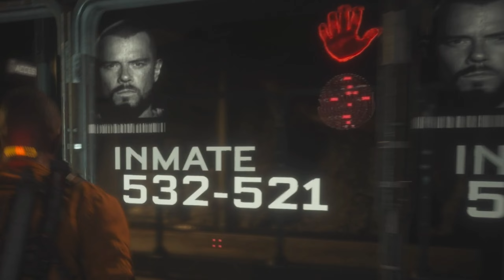The Hell's Going on with the CALLISTO REVIEWS?! || The Callisto Protocol Gameplay Episode 02 PS5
5 out of 10?!  Now I can understand if a game is simply not to your tastes.  I can understand if perhaps you're docking marks for technical hiccoughs on select platforms at the time of launch.  I can even potentially reconcile with the potential notion that you've got some skin in the game.  A personal grudge against Mr Schofield, perhaps?  Maybe Striking Distance didn't line the coffers of your dying "news" outlet to your satisfaction?

Okay, that last one went too far.  I don't actually think bribery is a part of games journalism.  I DO, however, think that giving a game like THE CALLISTO PROTOCOL a FIVE out of TEN is an abhorrent take.  It's a flat out embarrassment to your profession.  What're you looking for, exactly, Mr. Critic?  In what world is it reasonable to subtract points because the game bears a passing resemblance to another game that is FIFTEEN years old?  One that was largely conceived of by the SAME mind?!

Call of Duty gets a pass, despite rarely changing the mold, simply because it's too big to fail?  Sports games get a pass because oo00ooo they're moved to a new engine, even though they're still carbon copies of whatever released 10 iterations ago?  Every new season of Fornite gets a pass, because they add in some new foliage and let you play as Johnny Bravo this time around?

But Callisto Protocol..  no no man.  TOO SIMILAR to Dead Space.  FIVE OUT OF TEN.

I imagine this text reads as heated.  Very heated indeed.  And maybe I am a little heated.  But at the end of the day, I've just got a wry smirk on my face, and I'm typing with the energy and tone of Captain Picard in full face-palm.  I just can't believe the trash-talking that's going on right now, to be honest, because it is obviously going to have a drastic effect on this game's sales.  And guess what, gamers?  If the game sells poorly, we don't get more games like this!

There's so much clamoring going on, vocally anyways, for bespoke single-player AAA games these days.  We're getting drown out by live-service and PVP, because it's what makes money.  Then something as rare and precious as this drops, Glenn Schofield's new baby, and everyone immediately takes a big fat dump on it for being exactly what we said we wanted it to be.

Now let me take my foot out of the gas tank for a second and say that I do not think that this game is perfect, by any means.  I refuse to give it a #/10 score myself, because I think such methods of reviewing art are simplistic and reductive.  Scoring a game, or a movie, with a rough percentage isn't, in itself, much of a problem.  It's the way that the fans flock to aggregate websites to decide whether something is good or not that is.  The way that someone can see something as drastic as 5/10 and change their mind on the spot, without a further thought.

The notion that hundreds, maybe even thousands, of horror enthusiasts out there were anxiously awaiting this game, cash in hand, big dumb grins on their faces, pocket rockets grappling with the waistlines of their sweat pants.. FULLY locked in.  And then they saw these scores, these frugal, smooth-brain takes, and they decided "Eh.. maybe it's not for me.  Maybe that game can just flop for all I care!"  Ah man.. it just makes me want to weep.  It makes me want to log into Minecraft for the first time in my life purely so that I can build a car out of microplastics and drive it off a bridge.

The Callisto Protocol is an AWESOME game.  I'm having the time of my life with it right now!  It is absolutely worth your time and money.  It harkens back to a long-gone era of gaming where you never knew what to expect, but you almost always received quality and excitement.  When gamers joyfully sampled from the smorgasbord of the industry's experimentation, many times a year.

Every time somebody passes on a game like Callisto Protocol, another obscure popstar is birthed into the Fortnite universe with a 5-pack of $25 skins.  "Babe, time to drop half the price of Callisto on this instead - looks like Lil Yachty just got a Green Dreadlocks cosmetic!"

Anyways.   I think you'll quickly realize that the title and thumb of this video do not accurately reflect the content of it.  So I figured I'd type up a small rant in the description instead.  The vid is just a fun-loving Let's Play, which is what I do here!  The title is just what's on my mind at the moment.  The video is me hoping to lead by example, to convince people that the game is an amazing time, and that games like this one deserve to be celebrated.

Please enjoy the video.  I love games.